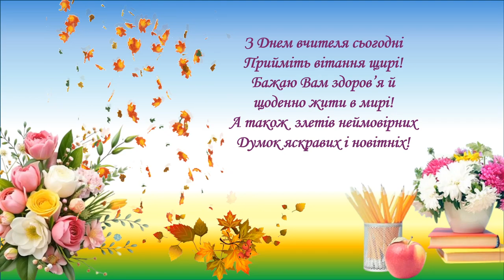З Днем Учителя!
З професійним святом - Днем Вчителя!